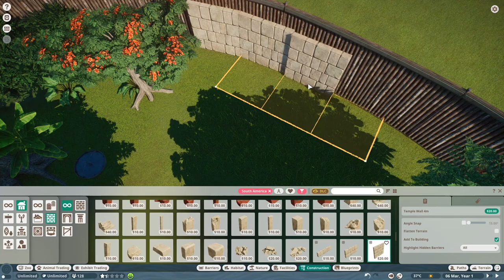Planet Zoo | South America Tropical Habitat for Anteaters, Tapirs and Capuchin Monkeys | Speed Build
I created a tropical south american habitat suitable for various animals, such as the giant anteater, baird's tapir and capuchin monkey in Planet Zoo, mainly using the building elements and plants from the Planet Zoo: South America Pack dlc.
This habitat could also be suitable for the Galapagos Giant Tortoise. All these animals can live together.
The habitat features tropical plants from the South/Central American area, mossy rocks formations, caves and a water stream with waterfalls.
I also added various wooden climbing structures for the capuchin monkeys.